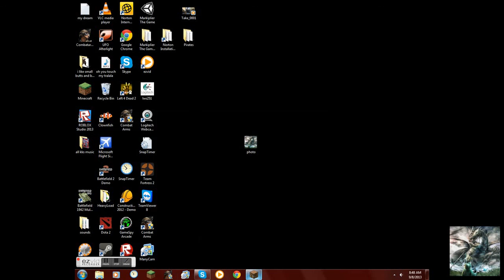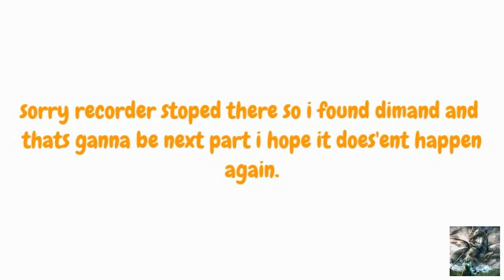minecraft adventers Ep:1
first Ep of adventer serie's send in animation's if you like I would all ways love to put the in so if you like conntact me on skype XmanXman772 favebook caleb thomas Go show some love to Emseez for creating my artwork and maybe buy some of your own!